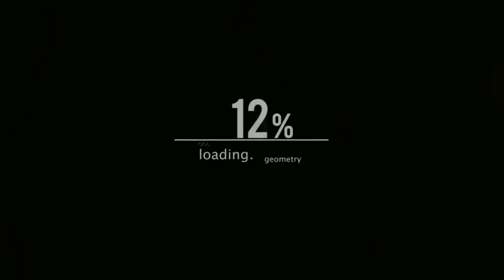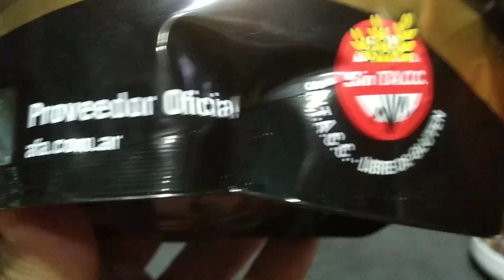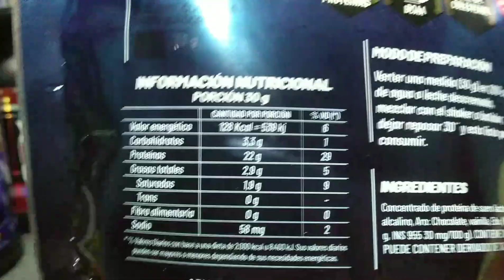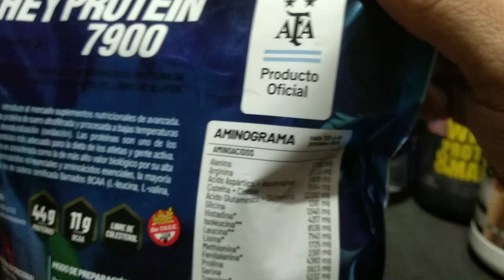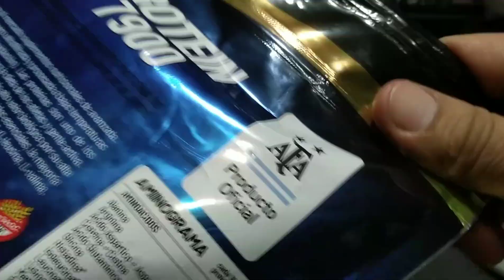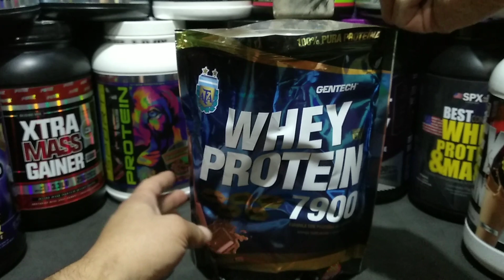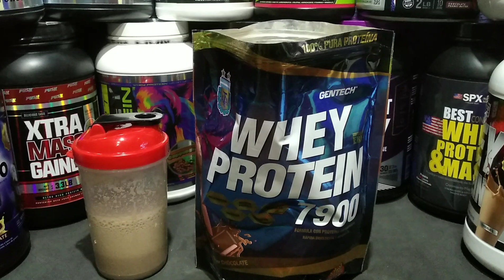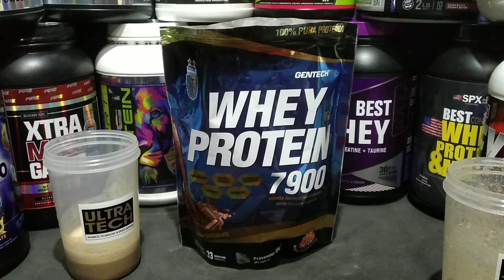WHEY PROTEIN 7900 AFA de GENTECH LAB.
Un rápido vistazo a la WHEY PROTEIN 7900 AFA de GENTECH LAB.
Para una información más completa visitar el sitio web de la marca.
Se recomienda consultar con un médico antes de consumir un suplemento.